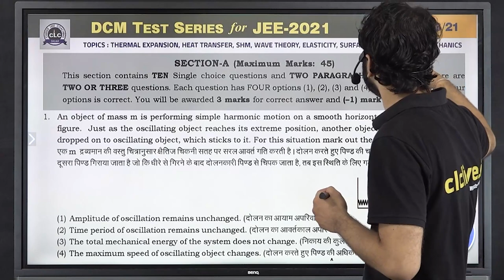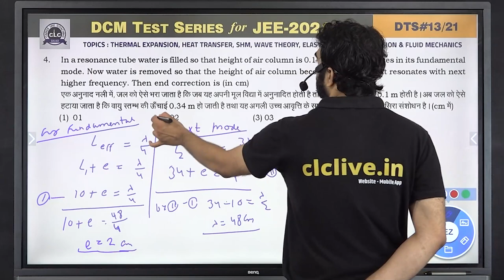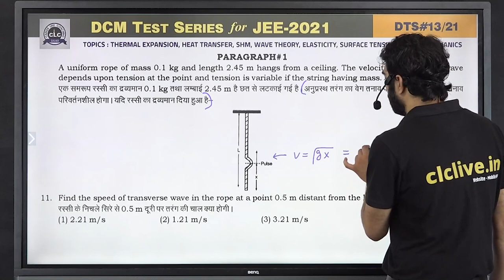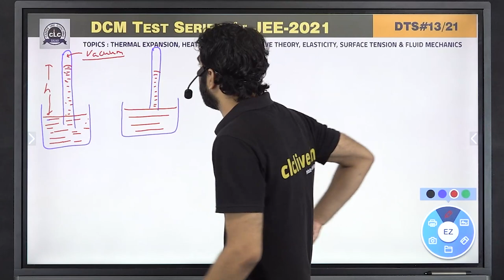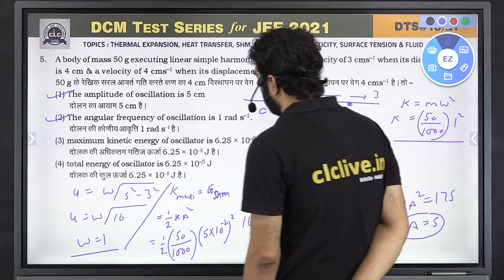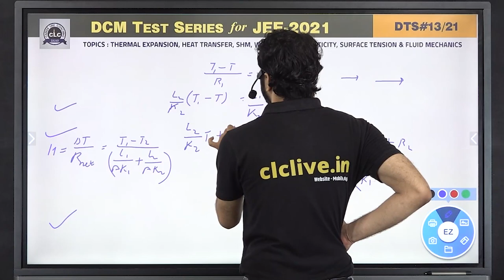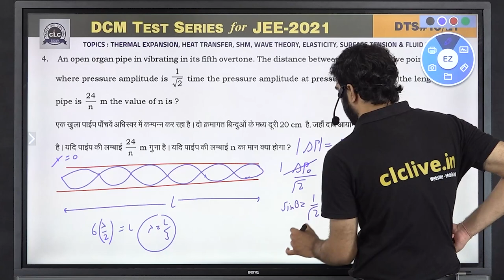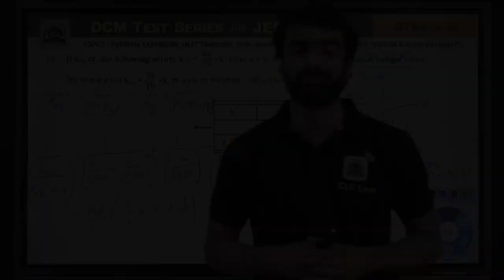DTS#13 - PHY#05 || DCM Test Series || JEE -2021 || CLC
Topic: THERMAL EXPANSION, HEAT TRANSFER & SHM, WAVE THEORY & DOPPLER EFFECT, ELASTICITY, SURFACE TENSION & FLUID MECHANICS
Solution By - GUPTA SIR